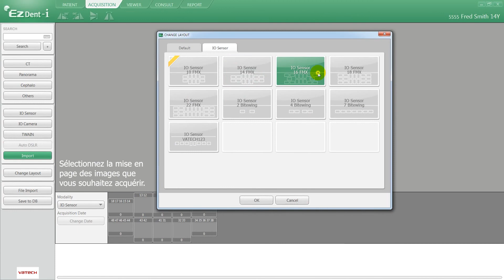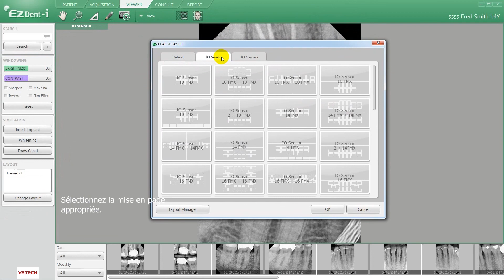Vatech [EzDent-i] - ACQUISITION Onglet 05 : Importer des images FMX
Utilisation du logiciel de gestion patients Vatech : EzDent-i